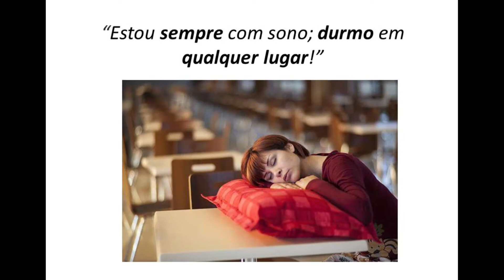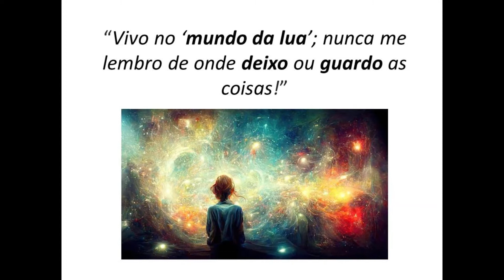Florais & Desafio (17)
Brincando, aprendendo e fixando conteúdo!...

E-Book: Terapia Floral. Florais de Bach. Manual prático das Essências Florais. Autora: Eliane Lobo. Idioma: Português. Adquira o seu